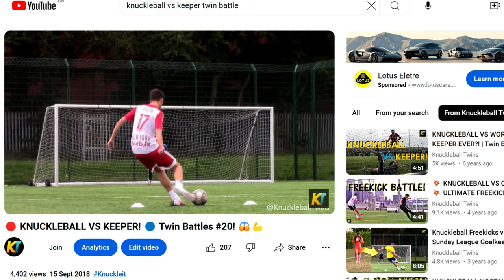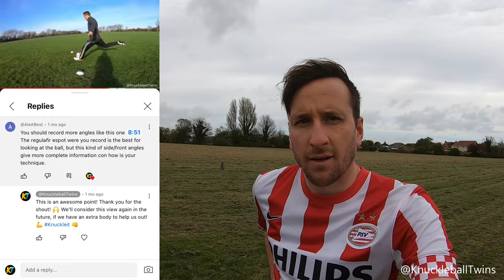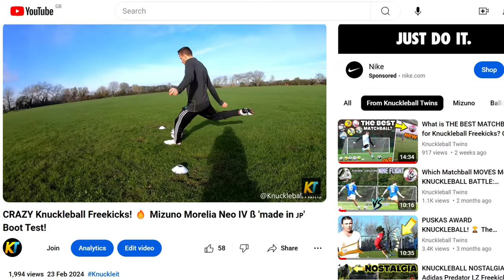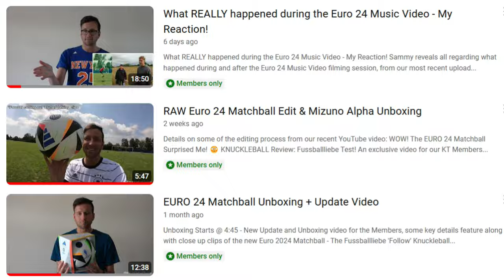The KNUCKLEBALL EFFECT vs Keeper!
The Knuckleball Effect vs Keeper! Movement! Deadball! Top Spin! Dip Knuckleball Freekick Goals & CRAZY Saves! Knuckleball Battle & Challenge Video vs Goalkeeper!

Chapters

0:00 - 0:32 Part 1 Intro
0:32 - 1:07 Shooting Drill 1 (Warm Up)
1:07 - 1:18 Boot Change
1:18 - 1:37 Shooting Drill 2
1:37 - 3:02 Knuckleball vs Keeper (Part 1)
3:02 - 3:39 Session Recap
3:39 - 4:03 Part 2 Intro
4:03 - 4:26 The Pitch & Shoutout
4:26 - 8:03 Knuckleball vs Keeper (Part 2)
8:03 - 8:20 Session Outro
8:20 - 8:42 Top Comments and Promo
8:42 - 9:38 Bonus Knuckleball Freekicks
9:38 - 10:01 The BEST Knuckleball?
10:01 - 10:18 Last Round UNEDITED
10:18 -10:39  Mizuno Morelia Neo Boots

THUMBNAILS

MUSIC

BANNER/LOGO